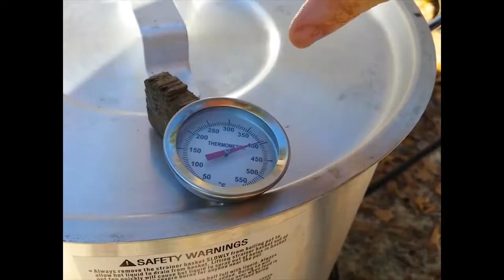Grease Fire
Thanksgiving is an annual tradition
Where we ignore genocide
This year figured, try somethin different
Fix our bird deep fried

Theres a grease fire in the deep fryer
This turkey day has gone all wrong

And the lumpy mashed potatoes
The gravy won't save us
It smells like the crescent rolls burned
Store-bought pecan pie tastes like bedpan cobbler
Canned cranberry sauce be durned

What really happened at Plymouth in 1621?